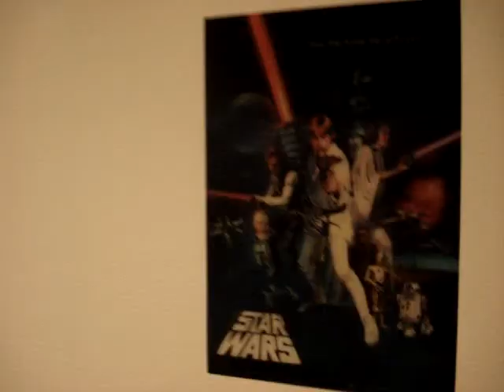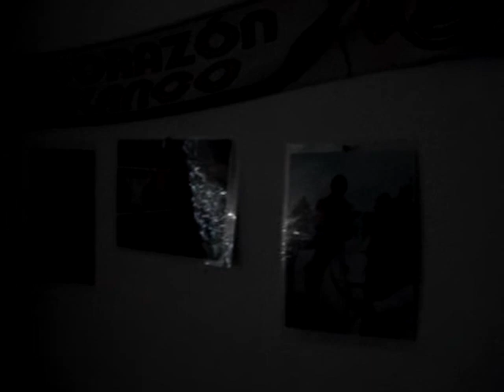the washington post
washington post alvaro the childike